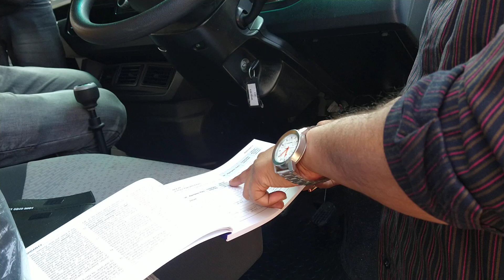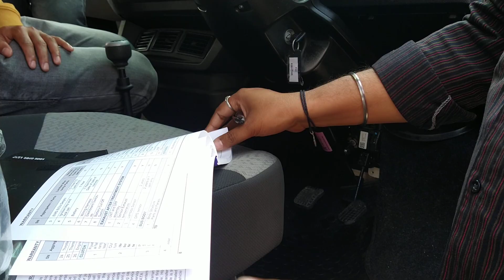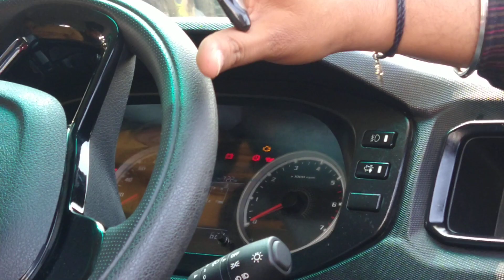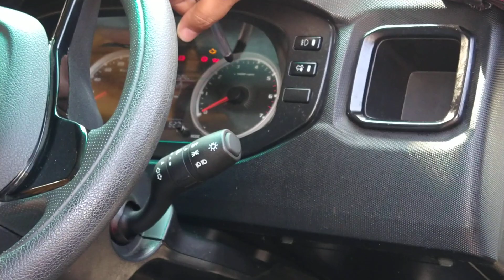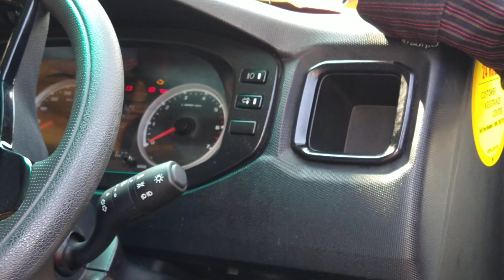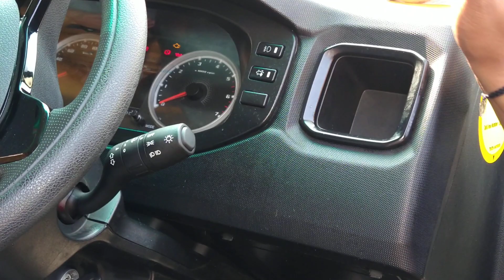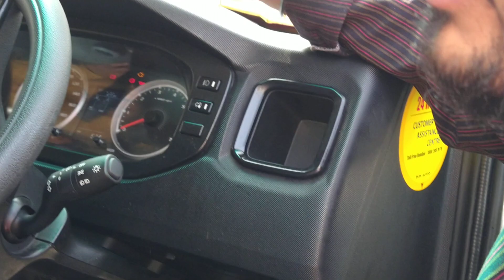Tata Winger BS6 Specifications & Regeneration System